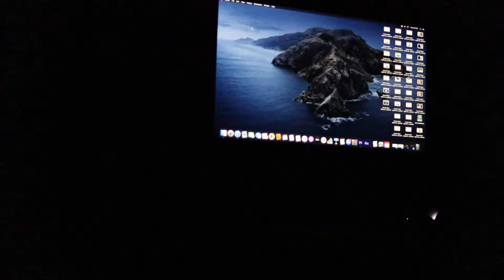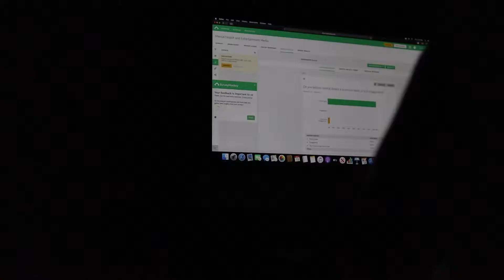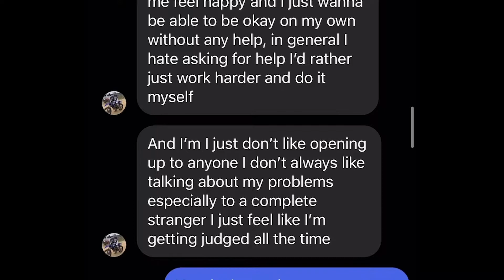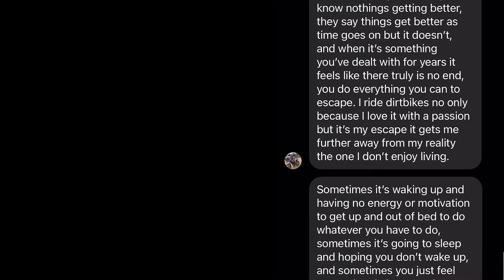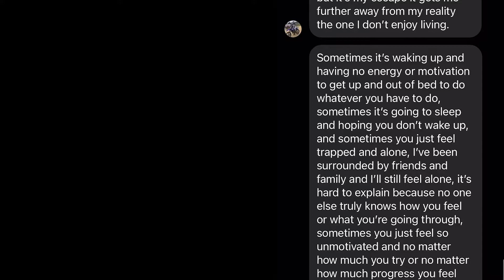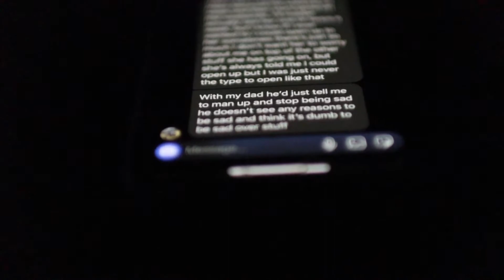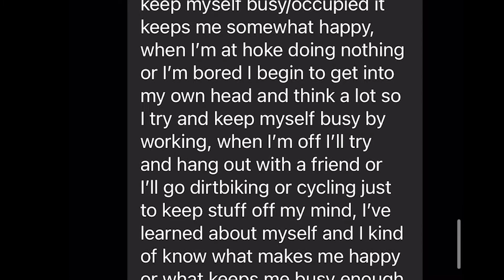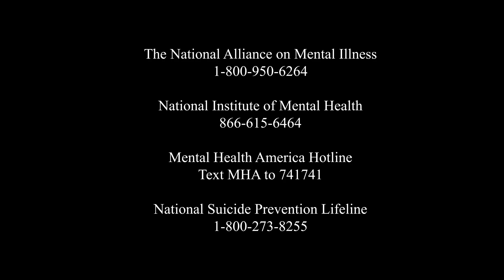A Grasp of Desperation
A Documentary about mental illness and entertainment media, as well as what it is like to go through it in a personal level.